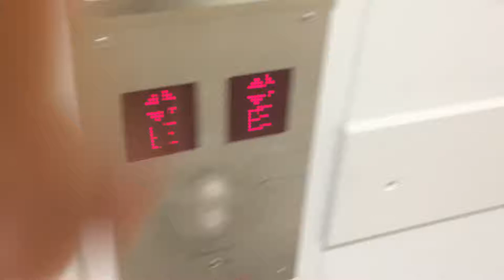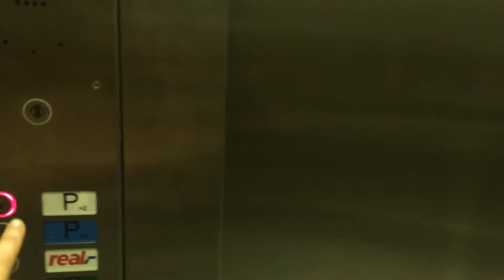Fahrstuhl Thyssen im Real Hamburg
Fahrstuhl Thyssen (md. KONE)